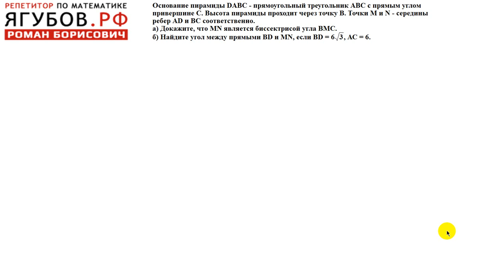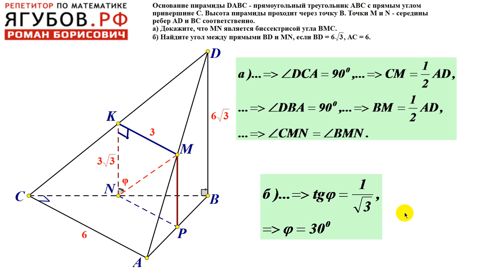СТЕРЕОМЕТРИЧЕСКОЕ ЗАДАНИЕ К ЕГЭ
ОЧНО и ОНЛАЙН (zoom ; Skype; WhatsApp )
Шеховцов Виктор Анатольевич.
Вы достигните ЛЮБОЙ цели, связанной с математикой!
В том числе: подготовка к ОГЭ, ЕГЭ, ЕНТ, олимпиадам,
поступление в престижный вуз!
Скачайте программы для ОНЛАЙН ЗАНЯТИЙ:
Жду Ваш звонок!